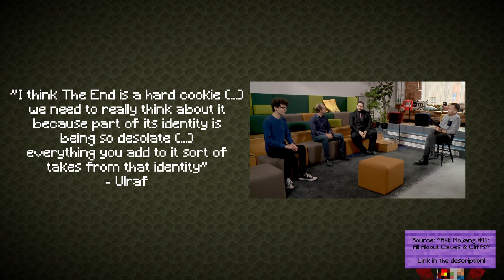What is the true identity of The End?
In this video I will explore a possible way to settle down the little conflict regarding Minecraft's The End dimension using an element that my mod, Comet, adds and that I think is missing from the picture. What is The End then? Is it a wasteland? Can it be lush? Watch the video and find out!
*Download links for Comet (my mod):*

Music used for the video: The End by C418

*Major timestapms for the video*

00:00 - Introduction
05:31 - The Missing Element
09:45 - A Treasure Below The Islands
15:36 - Outro